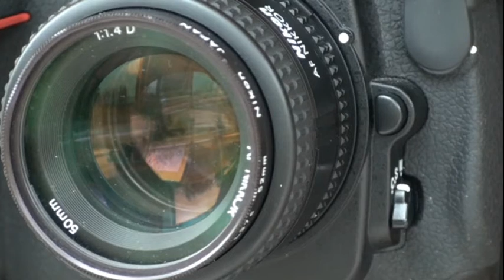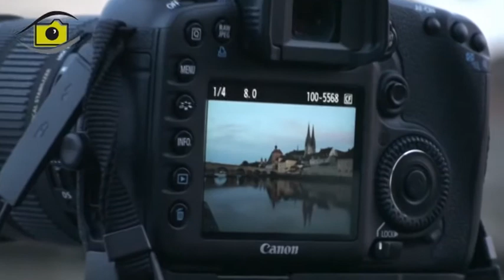Fotografieren lernen Foto Tour Blaue Stunde in Regensburg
Impressionen von unserer Foto Tour Die Blaue Stunde in Regensburg. Gratis PDF mit allen DSLR Kamera Einstellungen zum Download